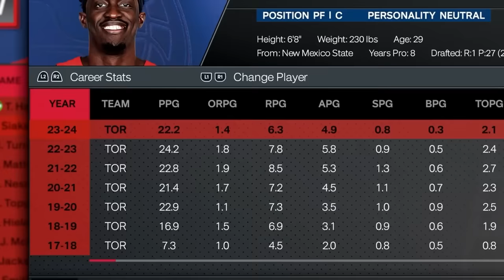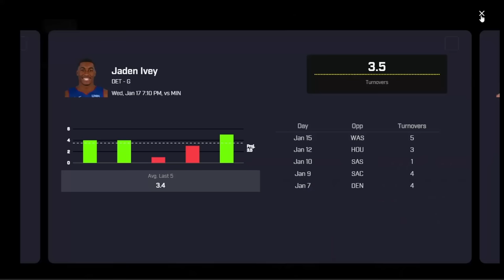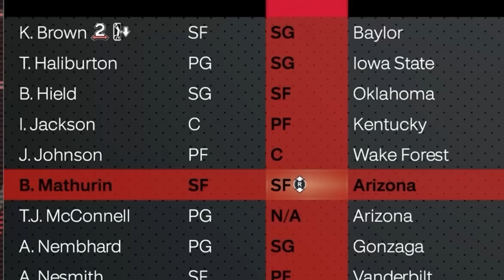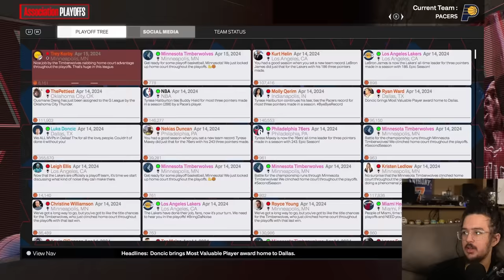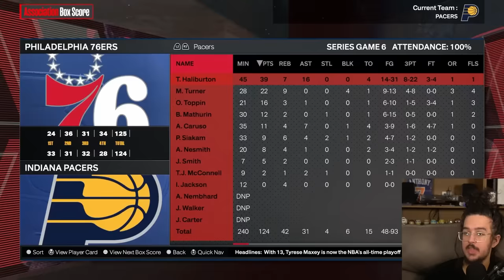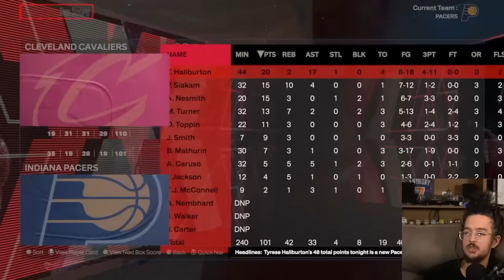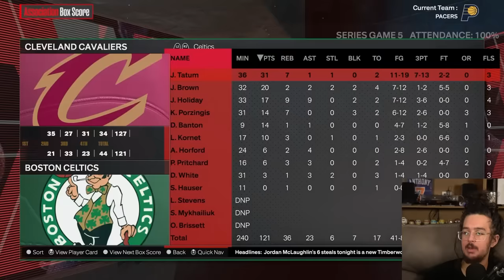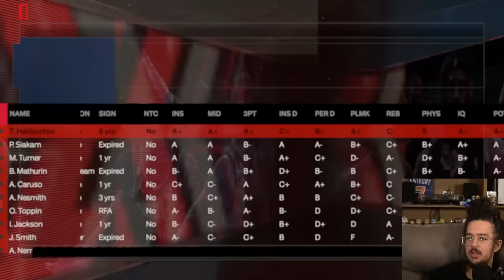Pascal Siakam's Pacers Rebuild After Trade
Thank you PrizePicks for sponsoring this video. and use code CLIQUE to get an instant deposit match of up to $100.

rebuilding/just letting the pacers rock a lil after trading bruce brown, nwora & 3 firsts for pascal siakam